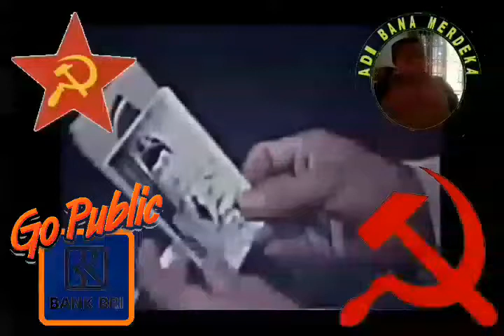professor irwan cornel 666 icdm (PEMILIK kata MERDEKA)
RPKAD SUCI MERDEKA ADI BANA KING COBRA (JIBAN).